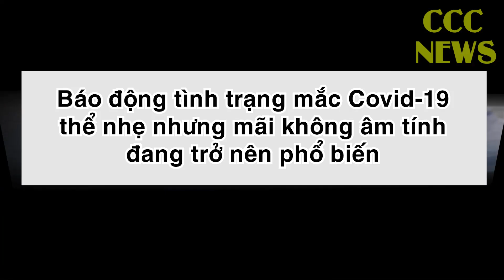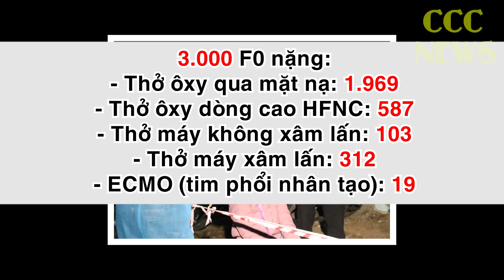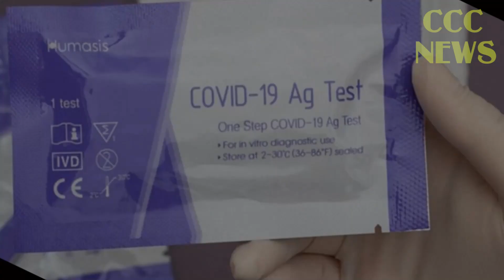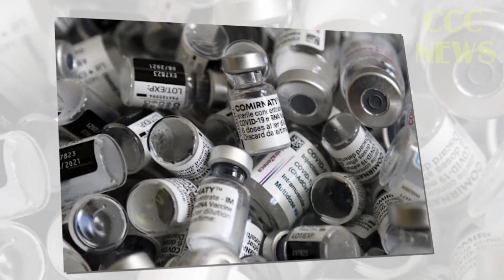🛑 TIN TỨC MỚI NHẤT COVID-19 CHIỀU 30/10: Tin Tức Nóng Về Dịch Covid-19 Hôm Nay